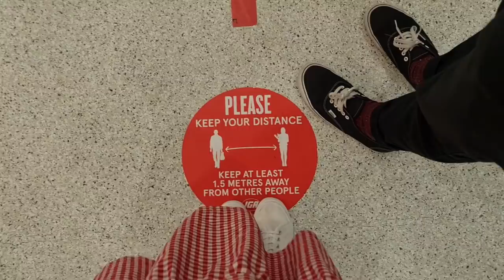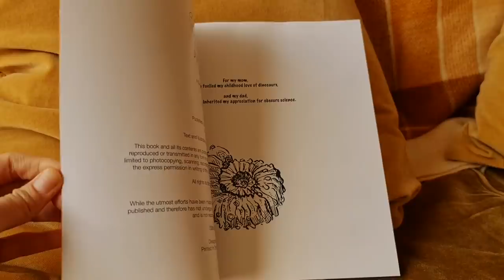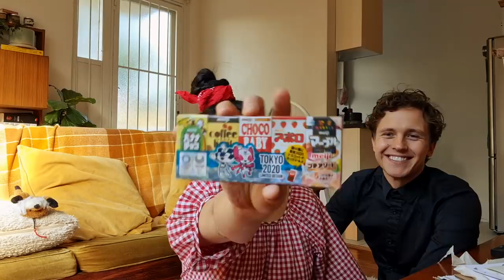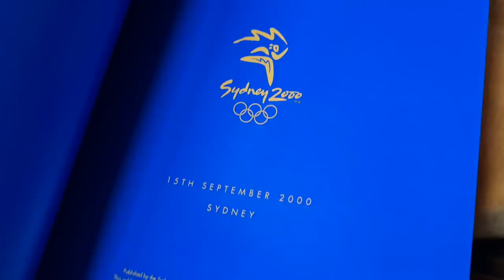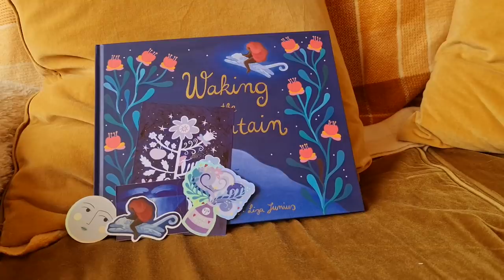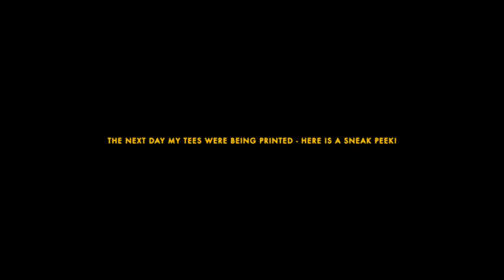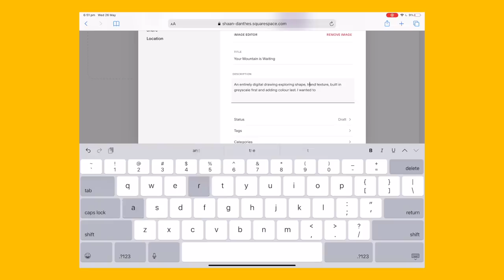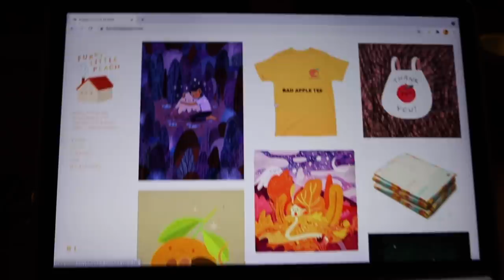STUDIO VLOG 44 ✷ FEELING BLUE, MAIL & SKELETON TEES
Hello sweet things! I've been feeling a little blue lately, but your mail really cheers me up! TY & I hope you like this chill little home vlog :-) Squarespace trial + discount

'And I Said Nothing' — Maxime.
'Empty' — Maxime.

MAILING ADDRESS :
"CHRIS FLP"